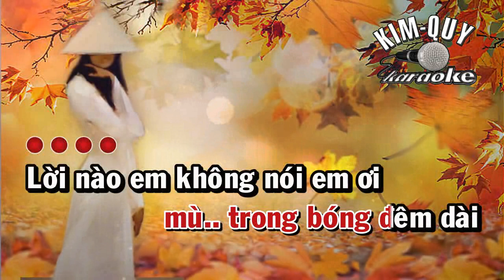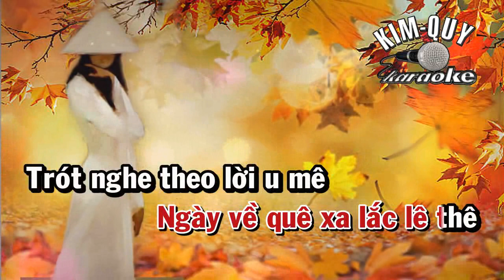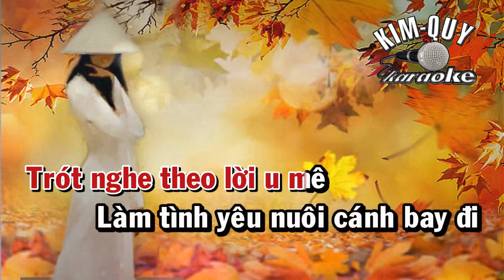KARAOKE Tình Khúc Thứ Nhất - Vũ Thành An - Tone NỮ ( Em/Mi Thứ ) Kim Quy Karaoke